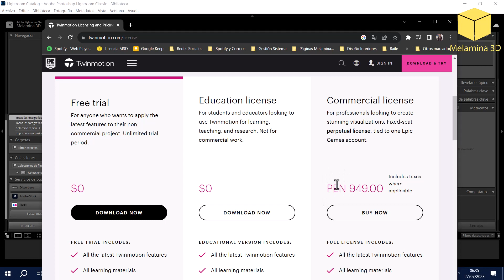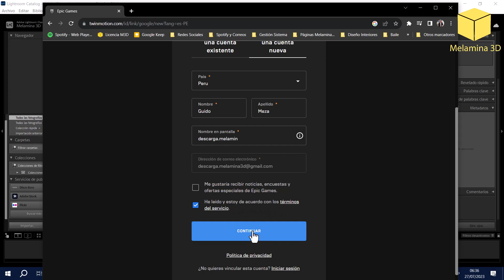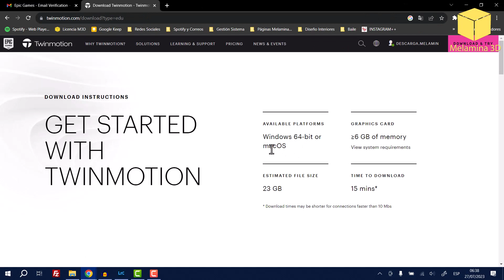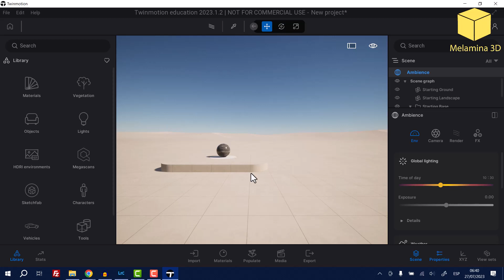INSTALACIÓN: Cómo Realizar la Instalación de Twinmotion - Guía Paso a Paso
¡Bienvenidos a mi canal! En este emocionante tutorial, te mostraré cómo llevar a cabo la instalación de Twinmotion, una potente herramienta de renderización y visualización arquitectónica en tiempo real. Si estás ansioso por sumergirte en el mundo del diseño arquitectónico y deseas aprender cómo instalar Twinmotion de manera fácil y rápida, estás en el lugar adecuado.

Espero que hayas encontrado esta guía de instalación útil y que te sientas preparado para comenzar a utilizar Twinmotion en tus proyectos. Si tienes alguna pregunta o sugerencia, no dudes en dejar un comentario. ¡Recuerda que la práctica constante te ayudará a mejorar tus habilidades en Twinmotion! ¡Hasta la próxima!